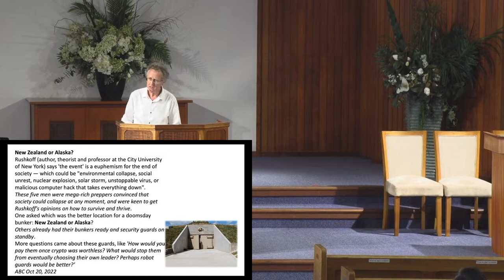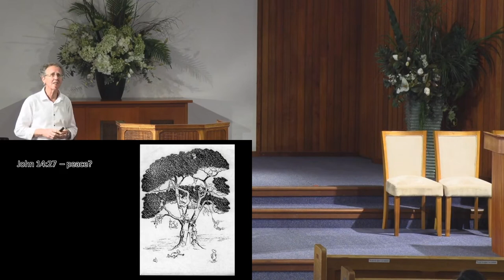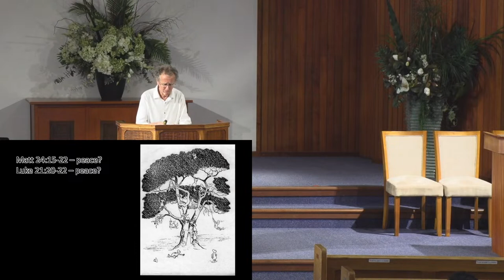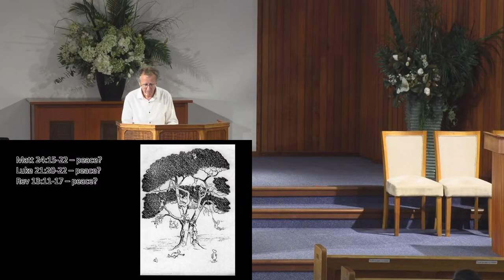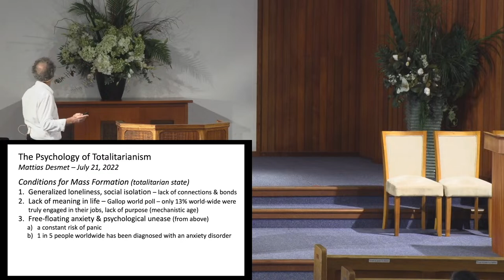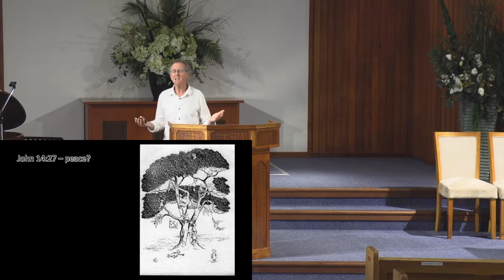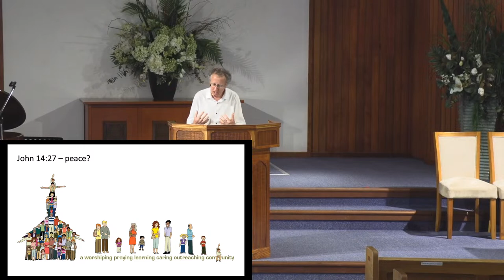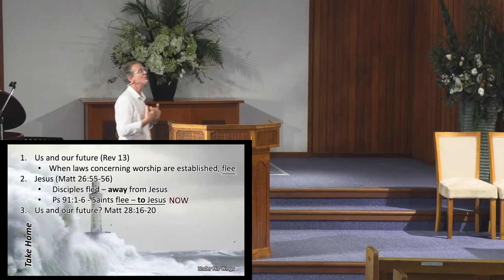Under His Wings - Pr Tim Kingston - 30th September 2023